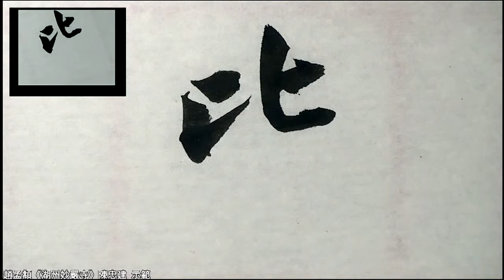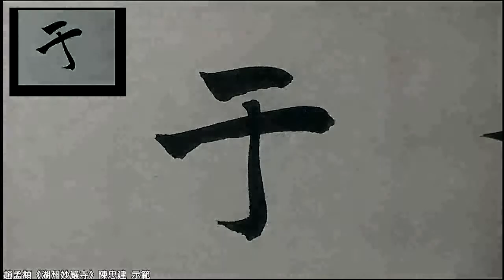55寺之諸役皆汔于成顧